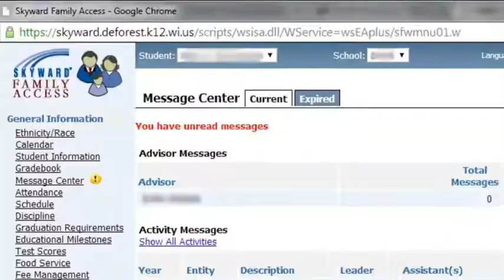Monitoring our Progress since 2009: Being a "Green" District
Highlights of current District activities, programs, and initiatives for one of the 10 themes identified in at the 2009 Framework for Our Future 2.0 conference. While this is not inclusive of everything going on in the District, it provides a summary of the variety of efforts under way to achieve the community's vision for our schools as it relates to "Bein."